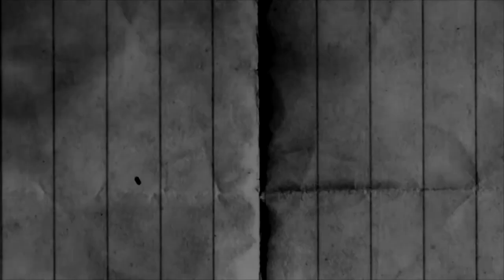James Akinjo CLAPS BACK at TRASH TALKER with 42 POINTS!! Top West Coast PG??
Attends Salesian HS, CA c/o 2018 PG

Here's James Akinjo responding to a trash talking defender at the NorCal Clash with a record breaking 42 points. It was last held by current NBA player Aaron Gordon who had 41. James just came off a Peach Jam championship & is now a heavily sought after point guard.

Current Offers Include: CAL, Colorado, UCONN, Indiana, Iowa State, Maryland, Montana, Pittsburg, SJSU, Texas A&M, UNLV, Virginia